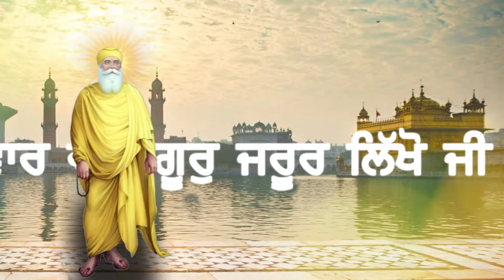ਸ੍ਰੀ ਗੁਰੂ ਨਾਨਕ ਦੇਵ ਜੀ ਦੇ ਜੋਤੀ ਜੋਤ ਦਿਵਸ ਤੇ ਕੋਟਾਨ ਕਟਿ ਪ੍ਰਣਾਮ | ਧਨੁ ਨਾਨਕ ਤੇਰੀ ਵਡੀ ਕਮਾਈ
੪੪: ਸਿੱਧ ਗੋਸ਼ਟ । ਮੁਲਤਾਨ

Discussion with the siddhs and tour of Multan

ਬਾਬੇ ਕੀਤੀ ਸਿਧਿ ਗੋਸਟਿ ਸਬਦਿ ਸਾਂਤਿ ਸਿਧਾਂ ਵਿਚਿ ਆਈ ॥

baabay keetee sidhi gosati sabadi saanti sidhaan vichi aaee.

Baba has discussions with the siddhs and because of th eenergy of the sabad those siddhs attained peace.

ਜਿਣਿ ਮੇਲਾ ਸਿਵਰਾਤਿ ਦਾ ਖਟ ਦਰਸਨ ਆਦੇਸਿ ਕਰਾਈ ॥

jini maylaa sivaraati daa khat darasani aadaysi karaaee.

Conquering the Sivratri fair Baba made the followers of six philosophies bow.

ਸਿਧਿ ਬੋਲਨਿ ਸੁਭ ਬਚਨਿ ਧਨੁ ਨਾਨਕ ਤੇਰੀ ਵਡੀ ਕਮਾਈ ॥

sidhi bolani soubhi bachani dhanu naanak tayree vadee kamaaee.

Now, speaking benign words, the siddhs said, Nanak, your achievement is great.

ਵਡਾ ਪੁਰਖੁ ਪਰਗਟਿਆ ਕਲਿਜੁਗਿ ਅੰਦਰਿ ਜੋਤਿ ਜਗਾਈ ॥

vadaa purakhu paragatiaa kalijougi andari joti jagaaee.

You, emerging like a greatman in kaliyug have diffused the light (of knowledge) all around.

ਮੇਲਿਓ ਬਾਬਾ ਉਠਿਆ ਮੁਲਤਾਨੇ ਦੀ ਜਾਰਤਿ ਜਾਈ ॥

mayliao baabaa outdiaa mulataanay dee jaarati jaaee.

Getting up from that fair, Baba went to the pilgrimage of Multan.

ਅਗੋਂ ਪੀਰ ਮੁਲਤਾਨ ਦੇ ਦੁਧਿ ਕਟੋਰਾ ਭਰਿ ਲੈ ਆਈ ॥

agon peer mulataan day dudhi katoraa bhari lai aaee.

In Multan, the pir presented a bowl of milk filled up to brims (which means That faquirs here are already in plenty).

ਬਾਬੇ ਕਢਿ ਕਰਿ ਬਗਲ ਤੇ ਚੰਬੇਲੀ ਦੁਧ ਵਿਚਿ ਮਿਲਾਈ ॥

baabay kaddhi kari bagal tay chanbaylee dudhi vichi milaaee.

Baba took out a jasmine flower from his bag and floated it on the milk (which meant that he wa not going to put anybody to trouble).

ਜਿਉ ਸਾਗਰ ਵਿਚਿ ਗੰਗ ਸਮਾਈ ॥੪੪॥

jiu saagari vichi gang samaaee ||44||

It was such a scene as if the Ganges were merging into the sea.